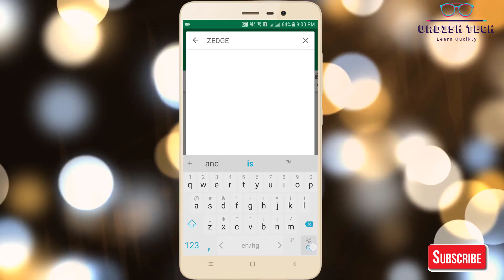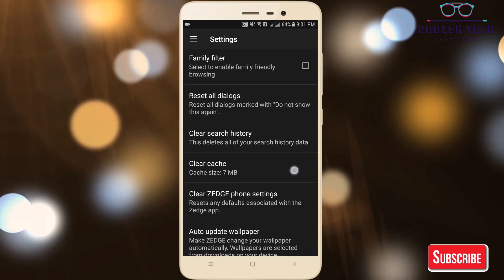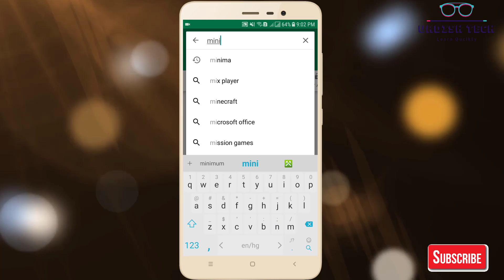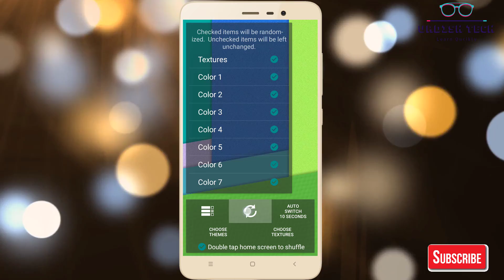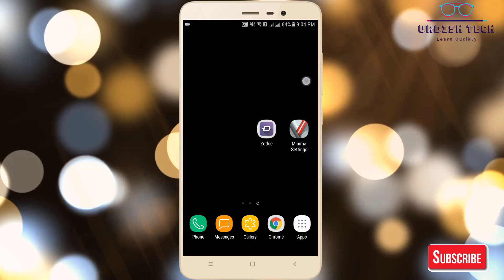Best Wallpaper Apps for Android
Help our Channel While Buying Online